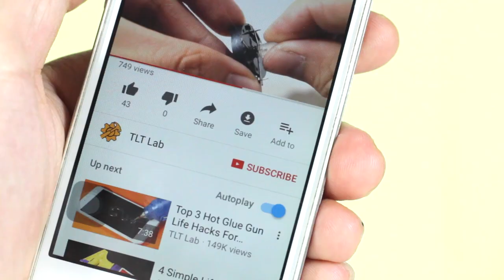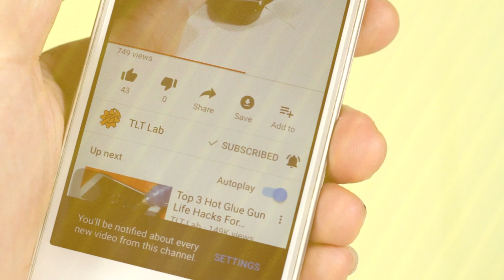WOW! 07 AWESOME HOT GLUE LIFE HACKS AND CREATIVE IDEAS